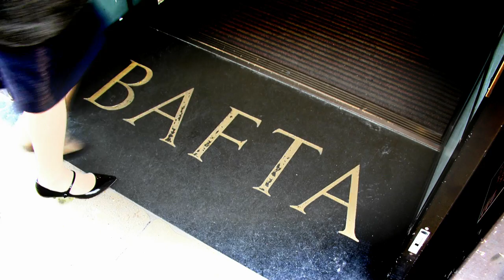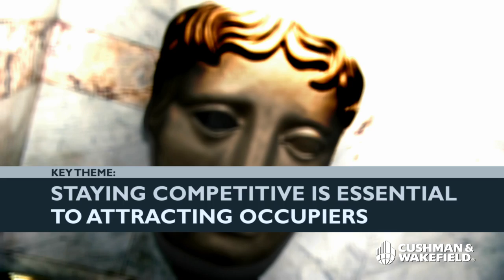The Occupier Perspective - Cushman & Wakefield's London Markets Conference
An overview of the key themes for occupiers in London: What are the pressures facing occupiers in the Legal, Banking & Finance and Media & Tech sectors and how does this affect their property requirements?